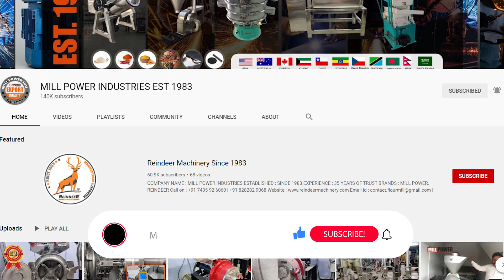Atta chakki machine price / Atta chakki machine /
BASIC DETAILS
COMPANY NAME : MILL POWER INDUSTRIES
ESTABLISHED : EST. 1983
EXPERIENCE : 37 YEARS OF TRUST
Brand : MILL POWER

ADDRESS
Mill Power Industries since 1983
Address: B 32, Arvind Estate, Near Star Hospital, Bapunagar, Ahmedabad - 380025

MANUFACTURING PRODUCTS:
Mill Power industries is a leading manufacturer and exporter of Atta Chakki machine, Flour Mill machine, Double Stage Pulveriser Machines, Blower Masala Pulveriser Machines, Hammer Mill/HAMMER Pulveriser Machines, Impact Pulveriser machine, 2in1 Multipurpose pulveriser machine, Double Stage Pulveriser with Blower Mechanism, Masala Mixer machine/Powder Mixing Machine, Vibro Sifter/Screening Machine, Destoner Machine, Roasting Dryer Machine, Oil Press Machine / Oil Extraction Machine, Sugar Juicer Machine, Sugar Grinder Machine, Vertical Stone Flour Mill Machine.

0:00​ START